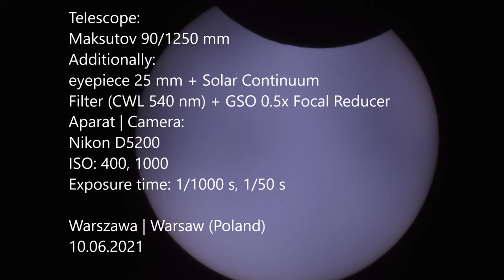Częściowe Zaćmienie Słońca 10.06.2021 | Partial Solar Eclipse June 10 2021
Częściowe zaćmienie Słońca z 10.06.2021.
W maksymalnej fazie zaćmienia Księżyc zakrywał około 10%  powierzchni Słońca widocznej z Warszawy.

Następne (głębsze) częściowe zaćmienie Słońca będzie można obserwować 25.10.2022.

  Partial Solar Eclipse June 10 2021

Telescope:
Maksutov 90/1250 mm
Additionally:
eyepiece 25 mm + Solar Continuum
Filter (CWL 540 nm) + GSO 0.5x Focal Reducer
Aparat | Camera:
Nikon D5200
ISO: 400, 1000
Exposure time: 1/1000 s, 1/50 s

Warszawa | Warsaw (Poland)
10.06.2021